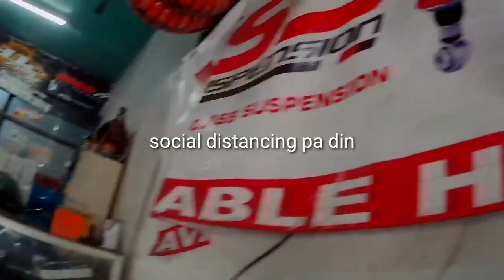Aerox YSS Fork Kit Upgrade and Review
Just had time to work on videos again let me know if you have questions happy watching!